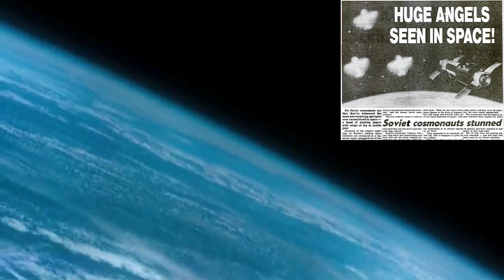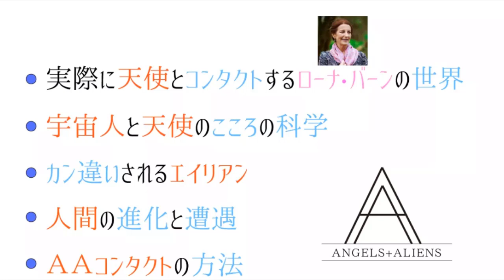エハン塾の1分ニュース：2019/04/16